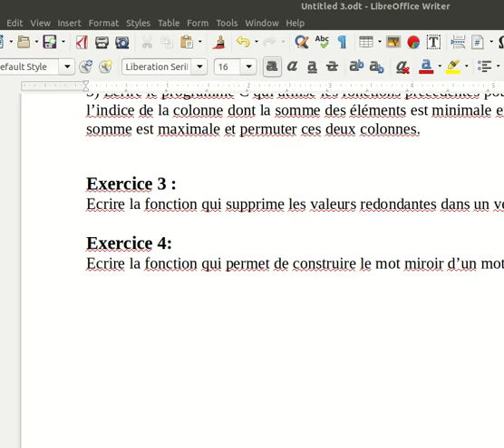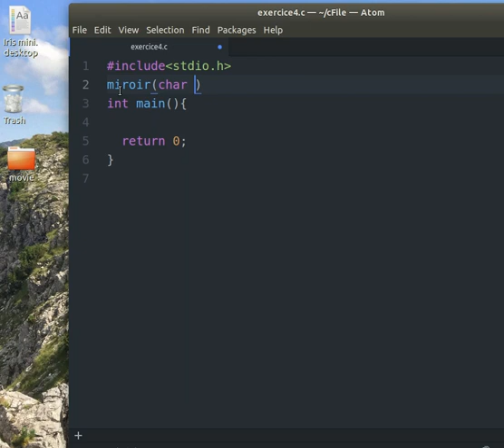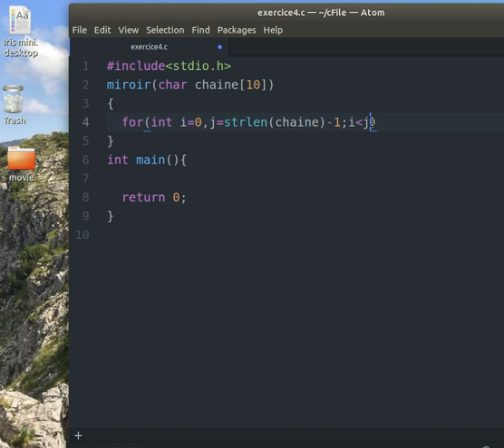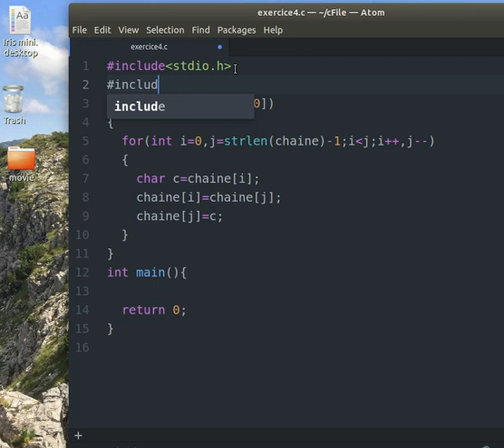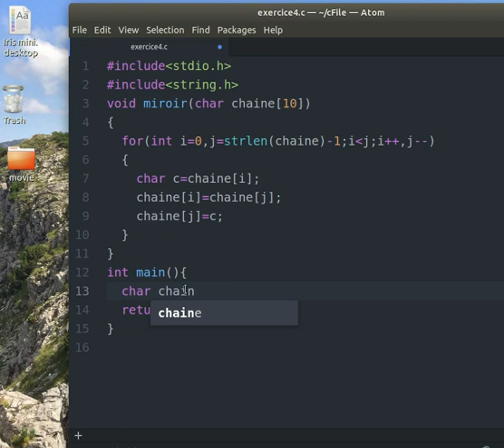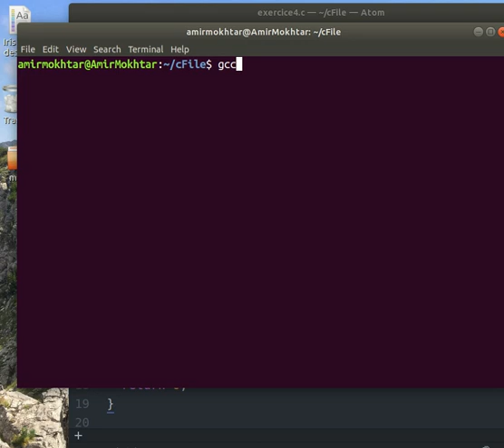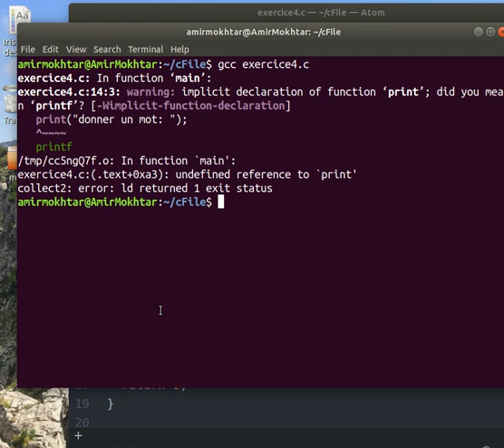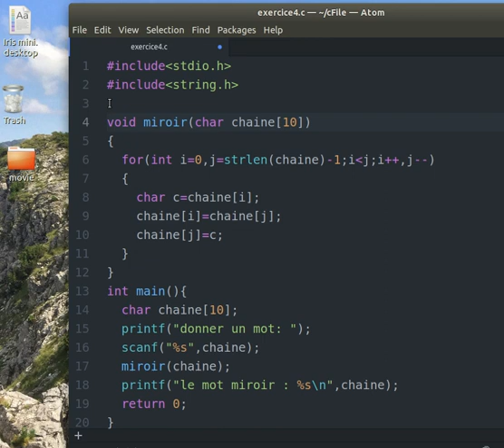Fiches de TD ASD 2 - TD 1 - Les fonctions en C - Exercice 4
faculté des mathématiques et d'informatique
Département d'informatique

1er année licence
module : ASD 2 (Algorithmique et structures de données).

cette série de video contient toutes les solutions de tous les exercices des fiches de TD du module ASD

Exercice 4:Ecrire la fonction qui permet de construire le mot miroir d’un mot

les fonctions
la récursivité
les fichiers
les listes
les piles